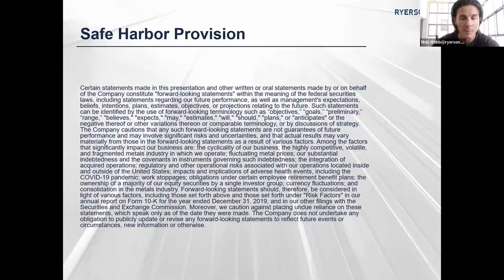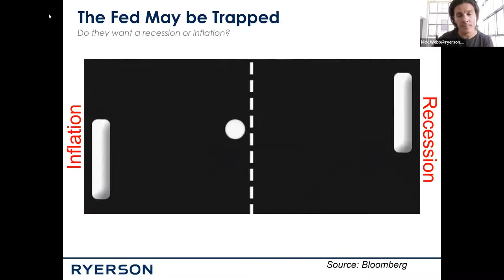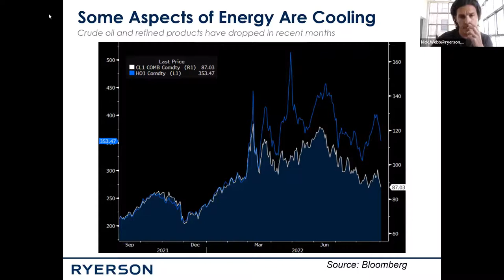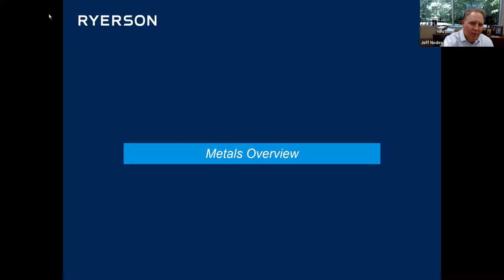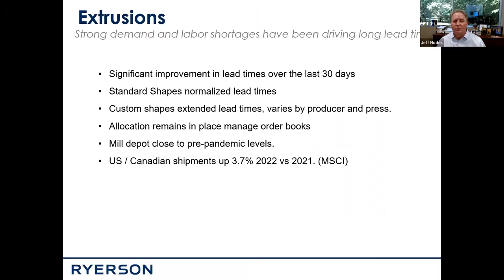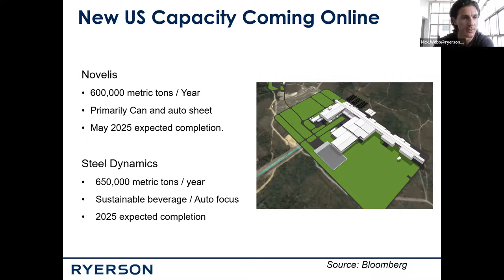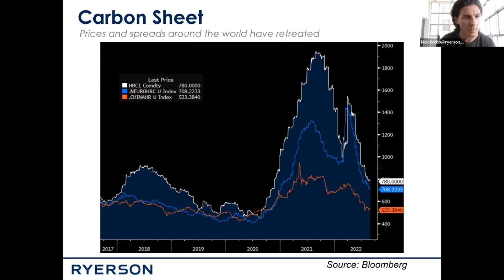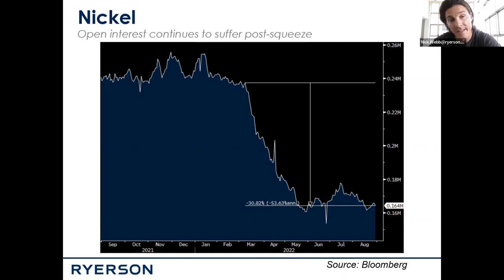Economic Numbers Bubbling Up. How to Plan Ahead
Are you registered for the next episode?

Certain statements made in this presentation and other written or oral statements made by or on behalf of the Company constitute "forward-looking statements" within the meaning of the federal securities laws, including statements regarding our future performance, as well as management's expectations, beliefs, intentions, plans, estimates, objectives, or projections relating to the future. Such statements can be identified by the use of forward-looking terminology such as “objectives,” “goals,” “preliminary,” “range,” "believes," "expects," "may," "estimates," "will," "should," "plans," or "anticipates" or the negative thereof or other variations thereon or comparable terminology, or by discussions of strategy. The Company cautions that any such forward-looking statements are not guarantees of future performance and may involve significant risks and uncertainties, and that actual results may vary materially from those in the forward-looking statements as a result of various factors. Among the factors that significantly impact our business are: the cyclicality of our business; the highly competitive, volatile, and fragmented metals industry in which we operate; fluctuating metal prices; our substantial indebtedness and the covenants in instruments governing such indebtedness; the integration of acquired operations; regulatory and other operational risks associated with our operations located inside and outside of the United States; impacts and implications of adverse health events, including the COVID-19 pandemic; work stoppages; obligations under certain employee retirement benefit plans; the ownership of a majority of our equity securities by a single investor group; currency fluctuations; and consolidation in the metals industry. Forward-looking statements should, therefore, be considered in light of various factors, including those set forth above and those set forth under "Risk Factors" in our annual report on Form 10-K for the year ended December 31, 2019, and in our other filings with the Securities and Exchange Commission. Moreover, we caution against placing undue reliance on these statements, which speak only as of the date they were made. The Company does not undertake any obligation to publicly update or revise any forward-looking statements to reflect future events or circumstances, new information or otherwise.